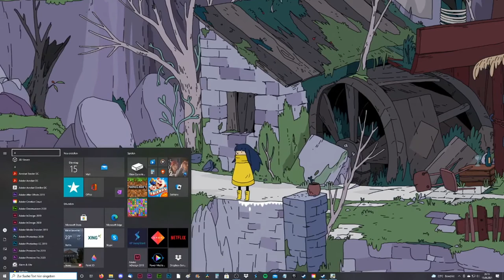MINUTE OF ISLANDS #02 * Onkel und die Maschinen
Minute of Islands Part 2 Onkel und die Maschinen

In Minute of Islands begibtst du dich mit Mo, einer begabten Mechanikerin, die mit ihrer Familie auf einer idyllischen Inselgruppe lebt auf ein großes Abenteuer über durch die Meere zwischen den Inseln. Die Maschinen die die Inseln am Leben erhalten und die Atemluft sauber halten, überirdischen, befinden sich versteckt auf den Inseln und müssen am Laufen gehalten werden, sonst sind die Inseln dem Untergang geweiht. Gemeinsam mit Mo und Co. lautet deine Mission nun also die Rettung deiner Heimatwelt. Schwinge den mächtigen Omni-Stab, um die Maschinen der Riesen wieder zu beleben, erkunde eine fantastische Welt, voller sonderbarer Charaktere und Kreaturen und decke die Geheimnisse der Inselgruppe auf. Stelle dich der dunklen Wahrheit, die sich unter der Oberfläche der Inseln verbirgt und enthülle eine emotionale poetische Geschichte von Einklang und Frieden.

Dieses Spiel habe ich kostenlos von den Entwicklern im Rahmen eines Gewinnspieles erhalten.